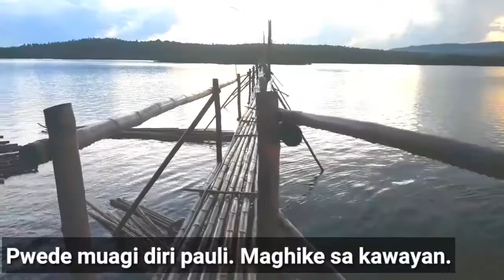Red Sandbar in Dansulao, Malangas, Zamboanga Sibugay, Philippines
red sand, sun, sea, beach, fun, nature, friends, love